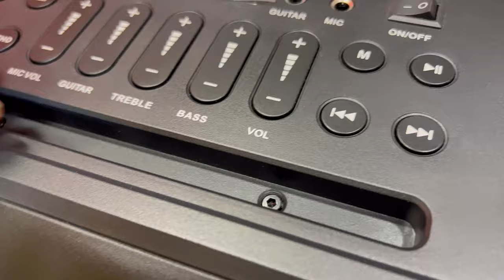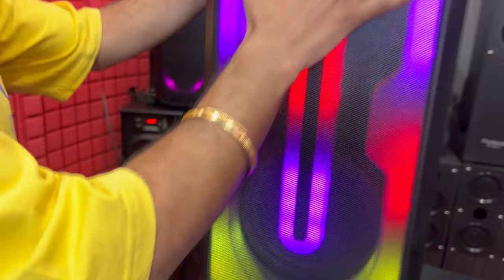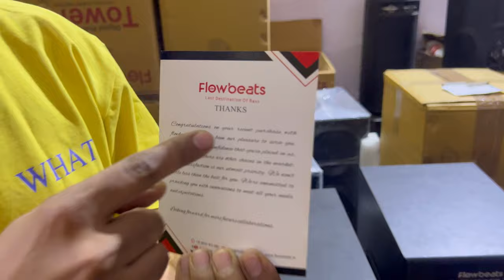सबसे सस्ता Home Theatre , Tower Speaker , Woofer , Dj Speaker Wholesale & Retail Market In Delhi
bscribe Now @SULTAN STYLO

Cheapest Dj Free Cash On Delivery | Free Mic | Home Theatre - Woofer - Bluetooth Speaker Dj Wholesale & Retail Market in Delhi [ SULTAN STYLO VLOG ]

Address

LOCATION
Flowbeats - King of Bass

WhatsApp on

DJ Stone 9500 tower speaker
Best speaker for Gym
computer Speaker
Speaker for singing
Speaker for Dance studio
Speaker for Studio
Speaker for singer
Karaoke speaker
Karaoke singing
Speaker for society
Party Speaker
Make IN INDIA Speaker
Speaker
Sound
DJBOX
DJSOUND
Best Sound
DJ Sound
audio products
make in india tower speaker
Made in INDIA tower speaker
DJ Stone 16000 tower speaker
DJ Stone party speaker
DJ Stone
I love DJ Stone Speaker
abki bar DJ Stone lena
Baja
DJ Stone 9500 tower speaker review
best home theater in india 2022
best home theater
home theater